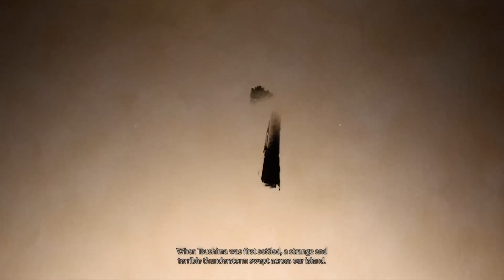Ghost of Tsushima The Tale of Lady Masako